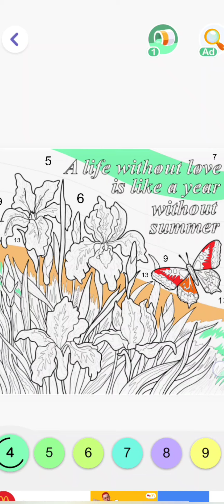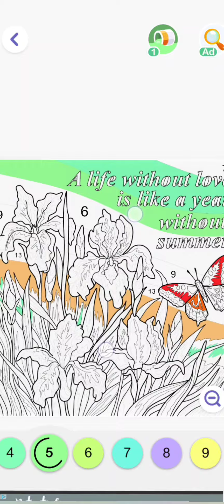A LIFE WITHOUT LOVE IS LIKE A YEAR WITHOUT SUMMER||Dg05 channel